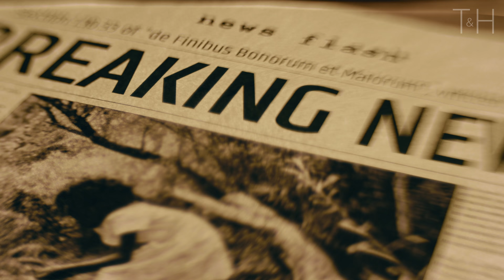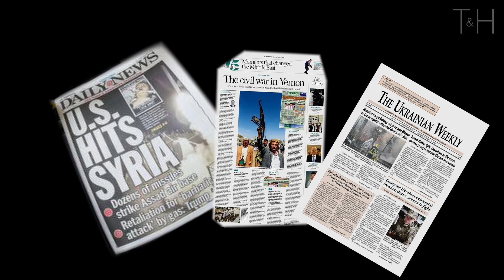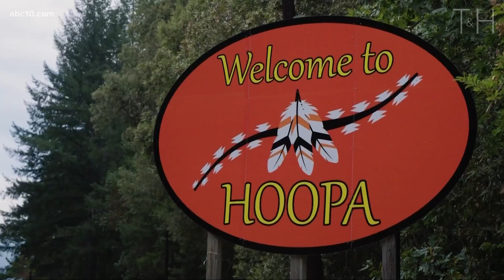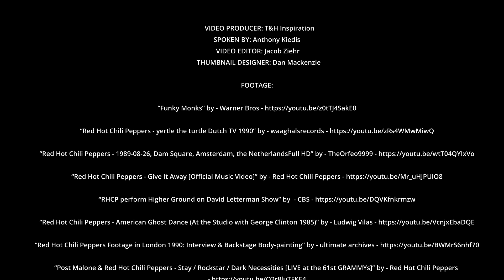We See It Too Late - Anthony Kiedis' Profound Philosophy On Life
An eye-opening and raw speech from singer, songwriter Anthony Kiedis, lead vocalist for Red Hot Chili Peppers, on his philosophy of life.
““Every true artist is at war with the world.” Anthony Kiedis

Speech: Various, including Anthony Kiedis on The Joe Rogan Experience